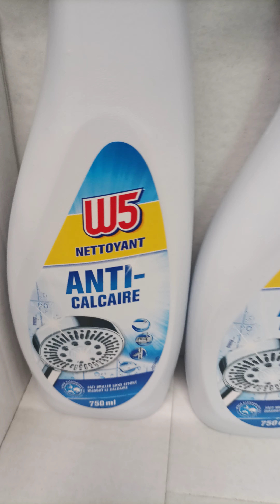cura e benessere.... estremità..🫣👣👣👣👣